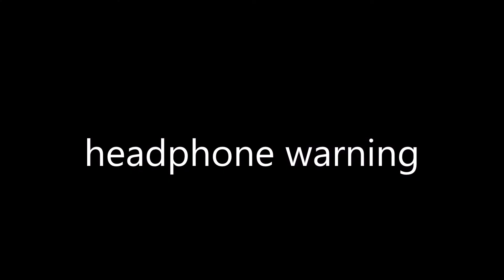【 1 WEEK MARVEL MAP】 Lost Souls: Part 1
⚠️ this video is very outdated! Please don’t use it as an example of my animation skill level! ⚠️

So I can't believe I actually finished this in a week... well, a bit of hours over. I actually experimented with this part quite a bit. Honestly, I probably went overboard, xD. Anyways, I hope you enjoy. Despite FireAlpaca almost crashing on me and the times I procrastinated, I had fun with this. Thanks to Makaroni Art for letting me be a part of this!

Note to self:
If you join a 1 week MAP again, don't put pressure upon yourself to fully animate it.

The music is not mine. The designs are also not mine.